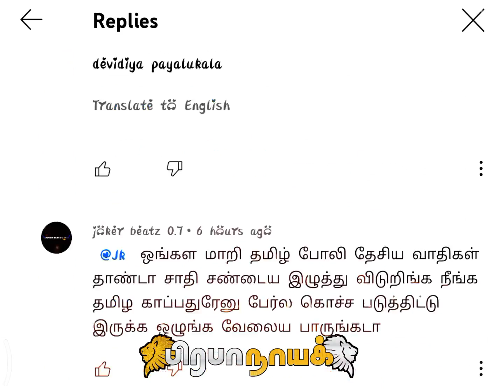answer any news channel ? not taking for casut ! just ask ?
Video from Nayak network